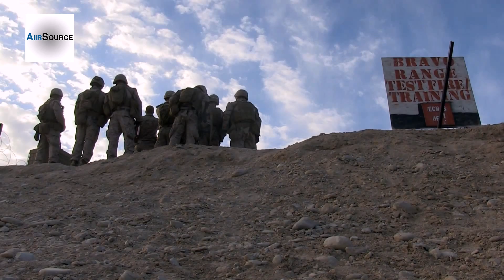U.S. Marines Rocket Range (Camp Leatherneck, Afghanistan)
U.S. Marines with Bravo and Charlie Company, 1st Battalion, 9th Marine Regiment conduct a rocket range outside of Camp Leatherneck, Afghanistan. The range helped to keep the Marines familiar with the different weapons systems and more effective in their employment.

Video by Sgt. Eric Wilterdink | Regional Command Southwest